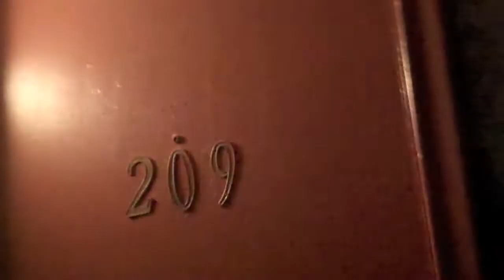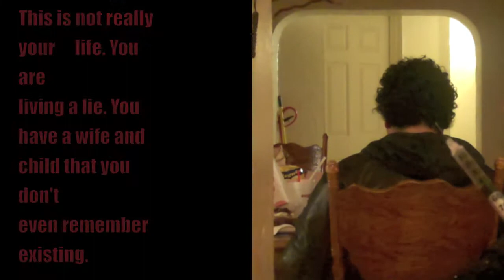Glory Days(A Found Footage Series) File 6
is the p.i. in trouble?